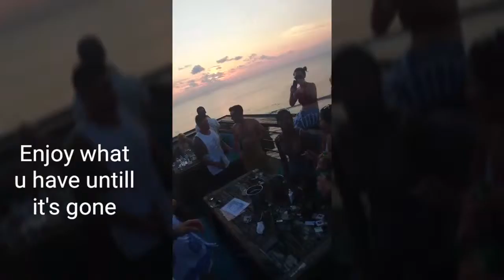Bali Indonesia 2nd round